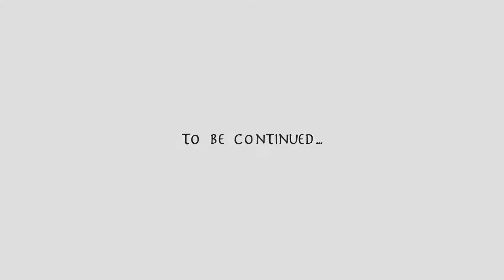Bioshock infinite part 12: It wasn't my fault!